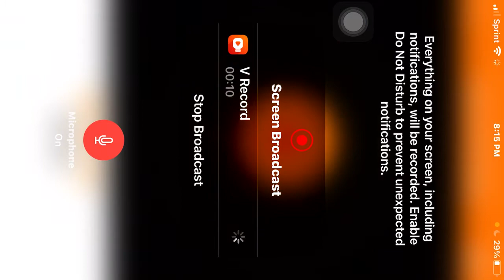Build a boat with Henry